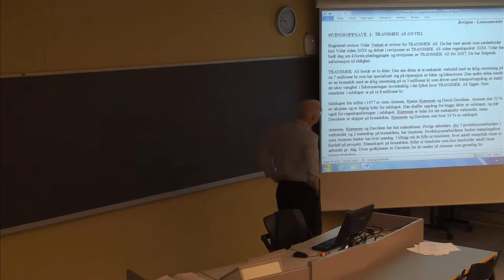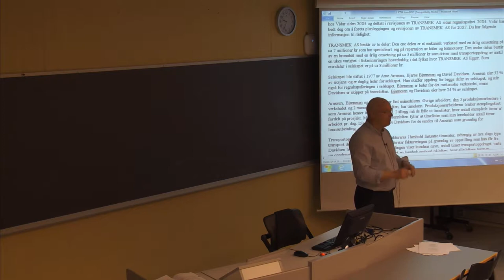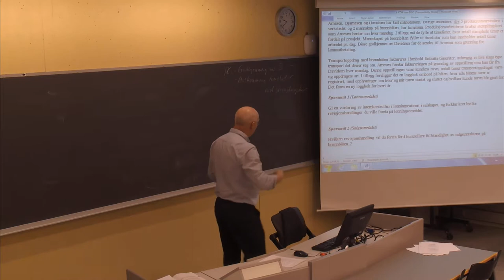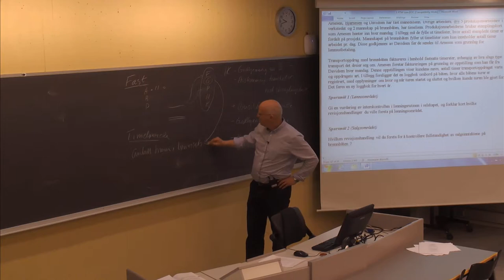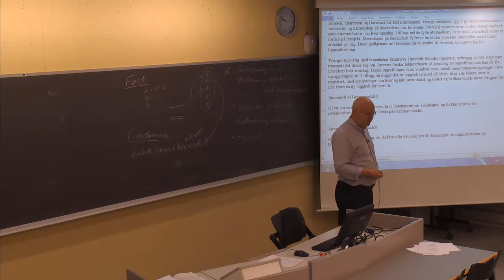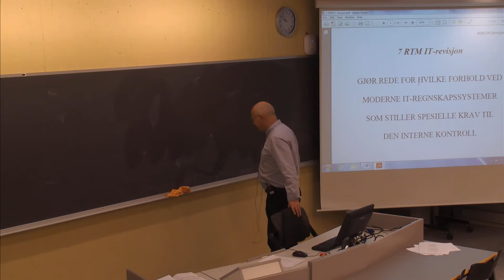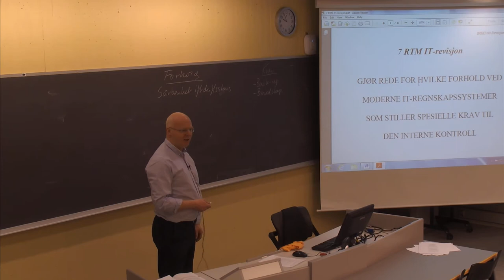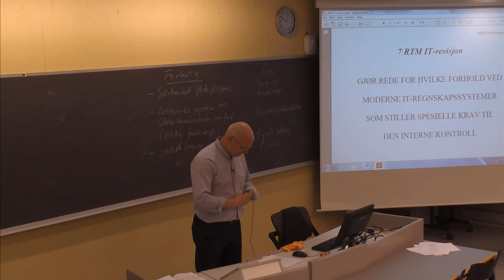124 Forelesning BØK500 (3. mars 2014)